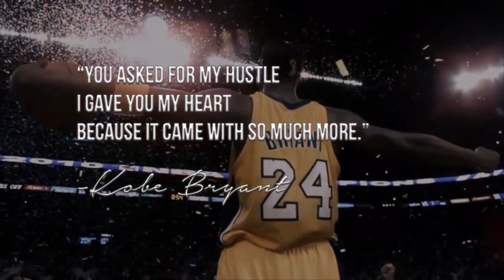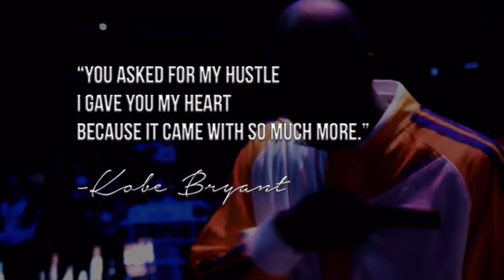WHO ARE YOU? | A Short Film by Fredrick D. Thompson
Celebrating 30 years of life, writer Fredrick D. Thompson wanted to introduce himself to the world for the first time in a short vivid film. This film captures snippets of his story through images, short videos, and clips of speeches that he has made over the years.  He also pays tribute to Kobe Bryant, his favorite basketball player who passed away in 2020.